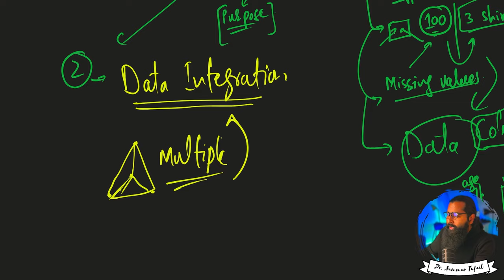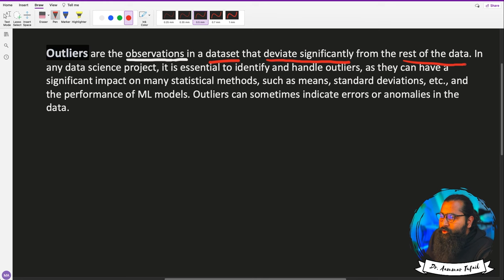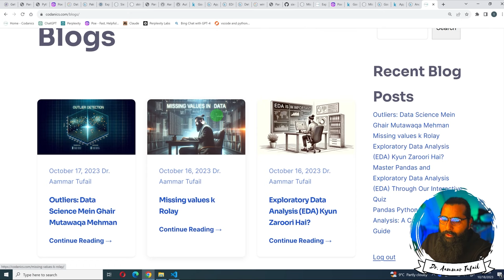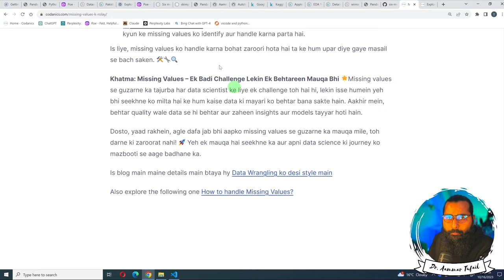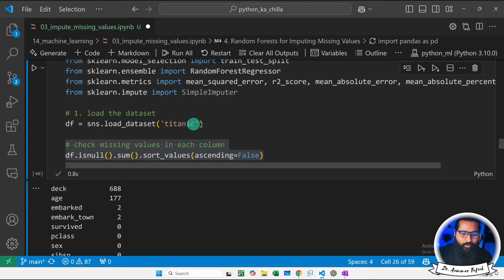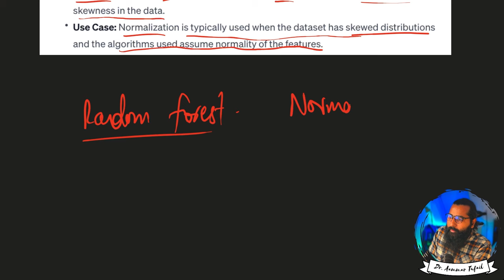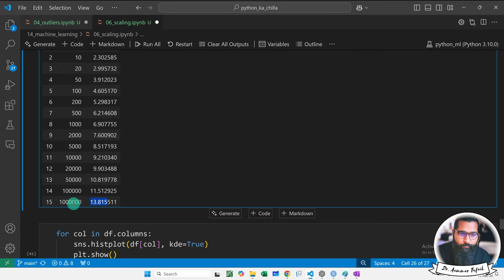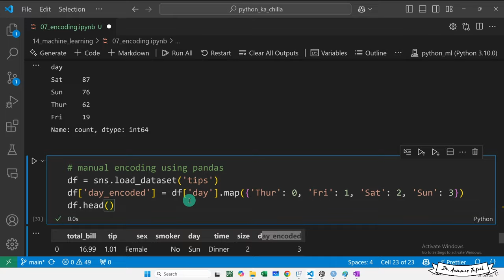Master Data Preprocessing, Wrangling, and Cleaning for Machine Learning Projects!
Data preprocessing is a vital step in any machine learning workflow. In this tutorial, we’ll guide you through the essential steps to clean, wrangle, and preprocess data to ensure your machine learning models are accurate and reliable.

What you’ll learn in this video:
✔️ The importance of data preprocessing in machine learning
✔️ Handling missing and inconsistent data
✔️ Techniques for data wrangling and transformation
✔️ Data cleaning tips to improve model performance
✔️ Real-world examples to prepare datasets for machine learning

💡 Whether you're a beginner or an advanced data scientist, this video will help you build robust pipelines for cleaner, high-quality datasets.

You can book One to one consultancy session with me on Mentoga

7. Python for Data Analytics and Data Science
1. The whole python ka chilla for data science (Free main) is at this
8. R programming:
1.
9. Bonus Complete Course on AI and Data Science:
1. Six months AI and Data Science Mentorship program is uploaded

Chapters:

00:00:00 What is Data Pre-processing?
00:30:27 Steps in Data Pre-processing
00:37:49 What are Outliers?
01:00:13 Types of Outliers
01:10:01 How to Identify Outliers?
01:23:25 Z-score methods for Outliers
01:29:30 Handling Outliers
01:34:23 Outliers, Final Words
01:39:04 Removing Outliers in Dataset Example
01:55:29 Missing Values k Rolay
02:12:03 Imputing Missing Values Basic to Advance Methods
03:07:04 Data Scaling and Normalization
03:28:46 Feature Scaling
03:27:48 Tips about Feature Scaling
03:40:40 Data Scaling and Pre-processing in Python
03:59:20 Data Transformation in Python
04:04:16 Data Normalization in Python
04:15:22 Most Used Scalar Types
04:16:06 What is Feature Encoding?
04:29:11 Why feature encoding is needed?
04:41:55 Feature Encoding in Python